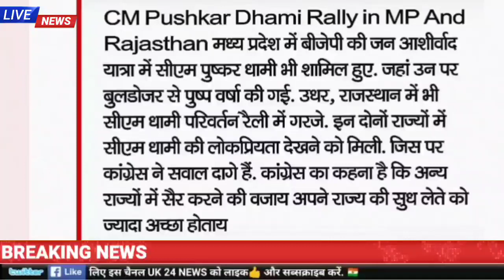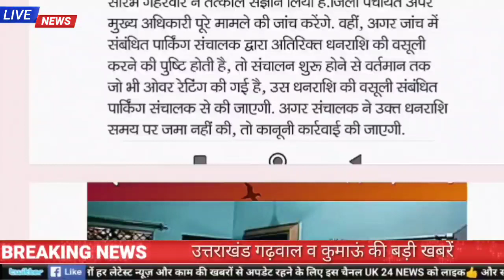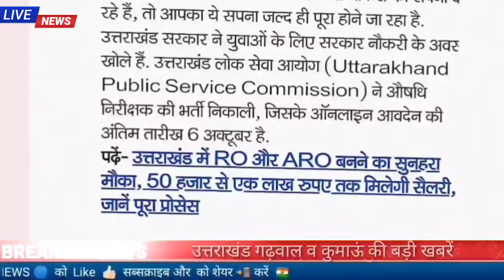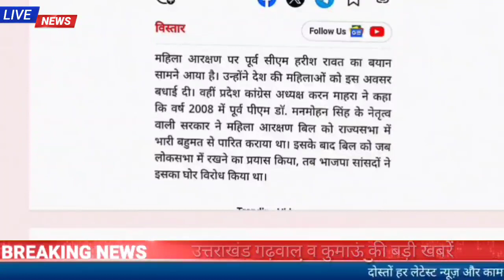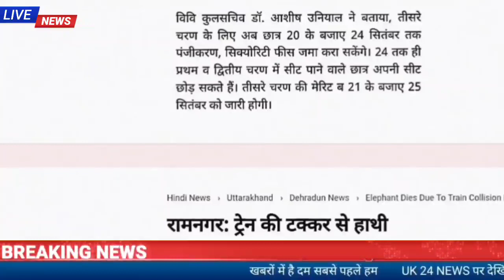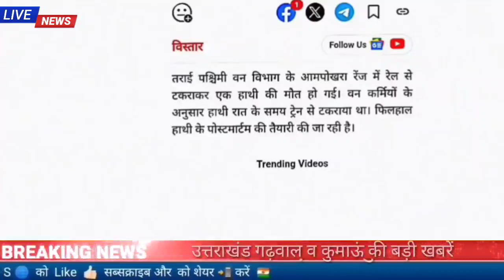21 सितंबर उत्तराखंड शाम की खबरें, Uttarakhand news उत्तराखंड दिनभर की सभी बड़ी खबरें